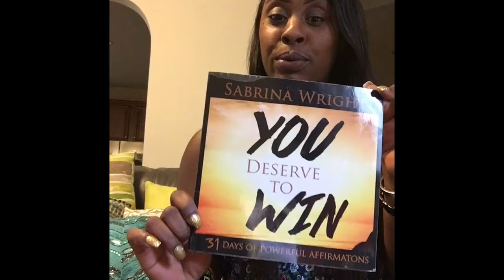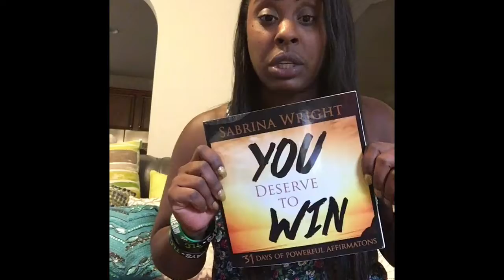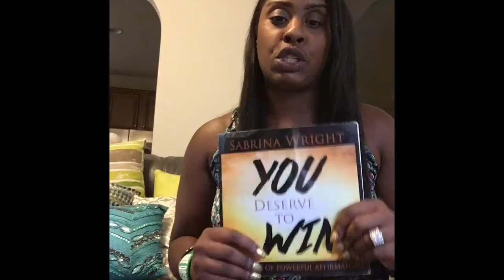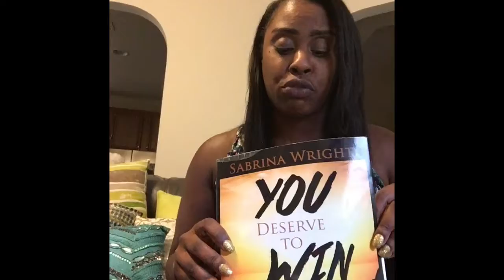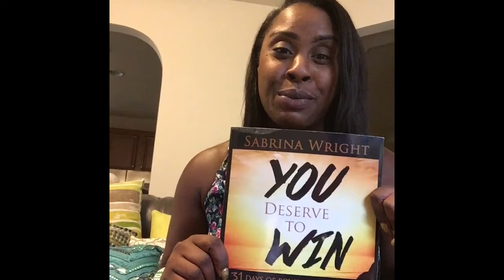How to Manifest Your Dreams